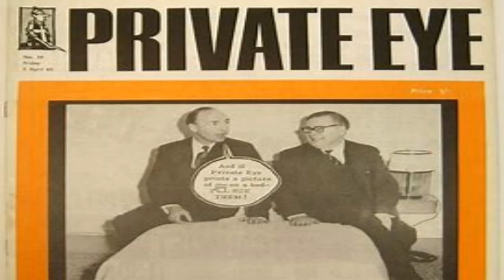Undercover crime in the art world - Fraud & Forgery #2 - Genius & Single parent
ALL NEW SUBSCRIBEEs CAN LEAVE THEIR EMAIL IN THE COMMENTS TO RECIEVE A PDF OF A CHAPTER FROM THE PUBLISHED BOOK.

"Journey of a confused artist", and the research for the new series of books.

There is so much more research for the next books and all SUBSCRIBEEs are welcome to give input and have a credit in the published book.

Tales of a young, aspiring artist as he travels in search of creativity and enlightenment only to encounter obstacles such as fear, rejection and a traveller he can’t shake off.
Humorous, full of bite sized fun tales, advice and quotes from the masters.

Saatchi Art - David Iddon Art | Saatchi Art
Linkedin - David Iddon Art | LinkedIn
Twitter - David Iddon Art (@DavidIddon69) / Twitter
Etsy - DavidIddonArt - Etsy UK
Redbubble - DavidIddonArt Shop | Redbubble